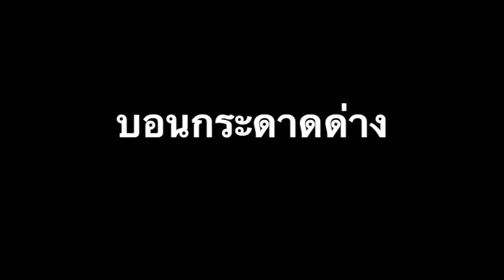เพาะไข่บอนกระดาดด่าง เรามาดูวิธี อบไข่บอนกระดาดด่าง (เพาะเหง้าบอนกระดาดด่าง) ว่าจะทำได้อย่างไร?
สนใจ บอนกระดาดด่าง ทักมาเช็คว่ามีของไหมที่นี่ค่ะ

วันนี้เรามาสอนเพาะไข่บอนกระดาดด่างกัน (เหง้าบอนกระดาดด่าง) เป็นการใช้ สแฟกนัมมอส มา อบไข่บอนกระดาดด่าง กันค่ะ ในคลิปนี้จะสอน การเพาะบอนกระดาษด่าง จาก เหง้าบอนกระดาษด่าง นะคะ ซึ่ง เหง้าบอนกระดาษด่าง หรือ ไข่บอนกระดาดด่าง นั้น เพาะง่ายมาก (ส่วนใหญ่นิยมเรียกว่า อบไข่บอนกระดาดด่าง) อบเพียง 1-2 สัปดาห์ ก็งอกแล้ว วันนี้ มาดูวิธี อบไข่บอนกระดาดด่างกันนะคะ

วีดีโอที่เกี่ยวข้องกับ บอนกระดาด และ วีดีโอที่น่าสนใจอื่น ๆ อยู่ข้างล่างนะคะ กดเข้าไปดูได้ค่ะ

1. วิธีเพาะเมล็ดมอนสเตอร่า มาเพาะเมล็ด Monstera กันดีกว่า มาดูกันว่า เรา ปลูกมอนสเตอร่า กันได้อย่างไร

2. วิธีเพาะเมล็ดเบิร์ดออฟพาราไดซ์ (การเพาะเมล็ดเบิร์ดยักษ์) - How to germinate strelitzia nicolai seeds

3. เพาะเมล็ดมอนสเตอร่า (ของปีที่แล้ว)

4. เพาะเมล็ด ฟิโลเดนดรอน ใบมะละกอ หรือ ฟิโลมะละกอ Day 1 เรามาเพาะเมล็ดฟิโลใบมะละกอ ไปด้วยกัน (Selloum)

เกี่ยวกับโกวมีเฮ :: Gow Me Hey Channel

ช่องนี้ เป็นช่องของ อาโกวคนหนึ่ง ที่อยู่บ้านสวนแถว ๆ อ.ดำเนินสะดวก จ.ราชบุรี นะคะ โกว จบทางด้าน Plant Protection (อารักขาพืช) สาขากีฏะวิทยา จาก มหาวิทยาลัยแม่โจ้ (แม่โจ้ รุ่น 59)

แต่ที่บ้านทำสวนมานานหลายรุ่นแล้ว (สวนองุ่น มะนาว และ อื่นๆ อีกหลายชนิด) เรียกได้ว่า โกวลงสวนตั้งแต่ตัวยังกะเปี๊ยกเลยทีเดียว นอกจากนี้ โกวก็ยัง ปลูกไม้ตัดใบ และ นำเข้าเมล็ดพันธุ์ มอนสเตอร่า มาให้ลูกสวนปลูกกัน ตั้งแต่สมัยจบมาใหม่ ๆ มาประมาณ 20 ปีที่แล้ว

ดังนั้น โกวเลย ค่อนข้างที่จะรู้เกี่ยวกับ โรคของแมลง ที่จะมารบกวน พืชสวนของเราเยอะหน่อย (ก็แน่ละค่ะ เพราะโกวเป็นนักกีฏะวิทยานี่คะ) แต่ โกว จะพยายาม เล่าให้ฟังบ่อย ๆ นะคะ ว่า เวลาเราอยากทำสวน เราต้องเตรียมตัวอย่างไร ต้องดูแลอย่างไรบ้าง

แล้วพบกันใหม่นะคะ อ้อ อย่าลืม subscribe ช่อง youtube และกดกระดิ่งด้วยนะคะ กดเลยค่ะ

ติดตามข่าวสารได้ทาง Facebook  ไทยพันธุ์ไม้ นะคะ กดตรงนี้

สนใจเมล็ดพันธุ์มอนสเตอร่าหรือฟิโลใบมะละกอ ทัก ได้เลยนะคะ มีมาเป็นช่วง ๆ อย่างไร ทักมาก่อนนะคะ

Gow Me Hey ID: 0104 เพาะไข่บอนกระดาดด่าง เรามาดูวิธี อบไข่บอนกระดาดด่าง (เหง้าบอนกระดาดด่าง)